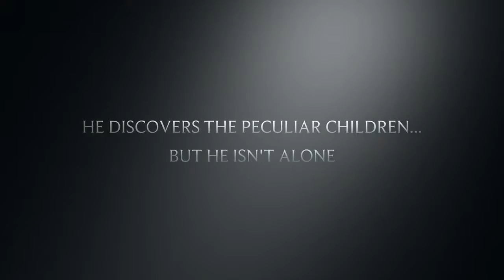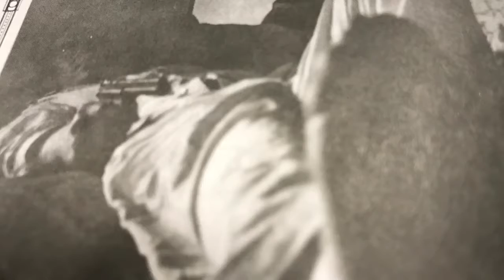Miss Peregrine's Home for Peculiar Children by Ransom Riggs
Dartmouth High School student-created book trailer for Miss Peregrine's Home for Peculiar Children by Ransom Riggs.